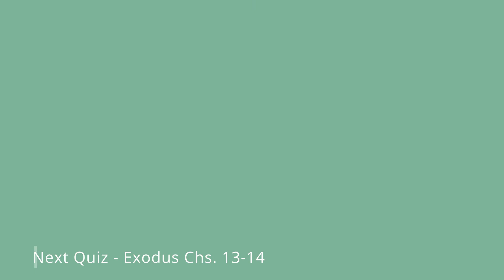Back to the Bible Quiz 15 | Exodus 10-12 Chapters | Presented by Rev.Grace Moses (with answers)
Basic Questions to know and grow your knowledge of the Bible.